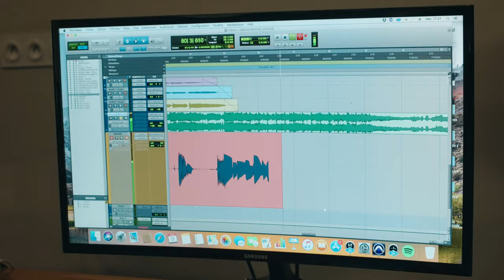La Promesse (clip vidéo)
Un collectif de chanteurs et de musiciens du diocèse ayant participé aux sessions de formation diocésaine à la louange avec le groupe Hopen, présente « La Promesse ». Ce chant de louange est la première pierre d’un projet d’ordinaire de messe composée par le collectif et le groupe Hopen qui verra le jour en fin d’année avec la sortie prochaine d’une nouvelle traduction du Missel Romain.

Laïcs en mission ecclésiale pour l’évangélisation des jeunes par la musique, les frères Auclair du groupe Hopen coordonnent depuis 2017 le projet « Bienvenue à la Maison ». A la rentrée, retrouvez ce collectif dans la paroisse de l’Immaculée Conception de Boulogne-Billancourt pour des sessions de formation à la louange, des messes animées les dimanches soirs, et des soirées de louange toute l’année.

La Promesse, avec la participation de :
Hopen : Antoine, Camille, Armand et Charles Auclair
Injoy : Diane Grossiord, Emmanuel Latil, Margot Wathelet et Valentine Salles.
Praise : Vianney Quedereux
et aussi : Edna Biokou, Franck Wandji, Gadiel Amnon Bengame, Jérémie Thomas, Karl Zailah, Lucas Toh, Mado Gateau, Martin Astier, Maylis Lecat et Rafael Oliveira.

Paroles :
La Promesse
Quand tout est sombre, je ne perds pas courage
Je ne doute pas, Dieu va venir
Je n’attends pas que le mal m’enlace
Que l’ennemi soit en mon esprit

Jamais Jamais Dieu qui fît la promesse
Ne manquera de l’accomplir
Il a promis Dieu de toute tendresse
Qu’un jour Il allait revenir
Je me lèverai enfin,  j’offrirai ma vie
Et je le suivrai sans fin, je chanterai Jésus Christ

Quand vient le soir, que le mal menace
Je ne prends pas peur, Dieu va bénir
Dans mes combats, quand la nuit se fait voir
Je sais qu’en moi, Dieu peut agir